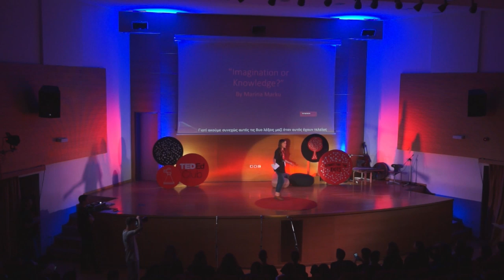Imagination or Knowledge? | Marina Marku | Panagiotopoulou Language School- Key 2 Learn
Marina talks about the role that imagination plays in our life and she thinks that it is more important than knowledge. Marina also believes that we need to rethink our education system so that it becomes more appropriate to students' needs.

Marina is 12 years old and she wants to be a doctor in the future.